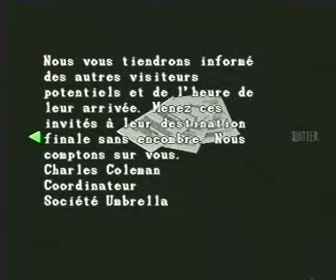re2 Léon 03 Les égouts